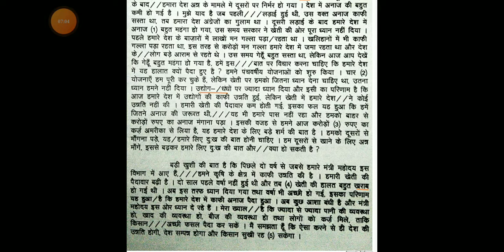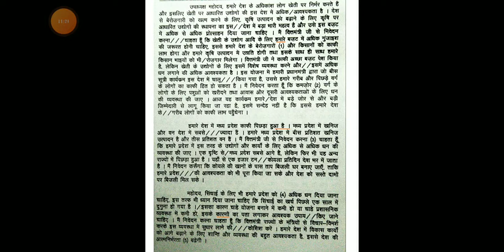180 wpm. Hindi dictation | Parliament Reporter Dictation | O. P. Shukla 180 wpm. #01